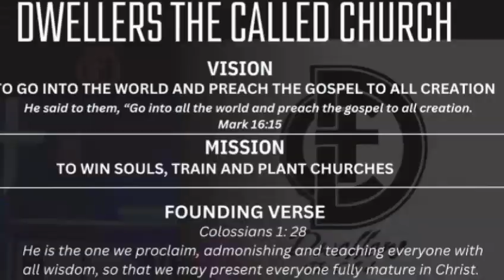Apostolos (The Sent One) Rev. K. [Conference Highlights Pt 2. 26-Nov-23]